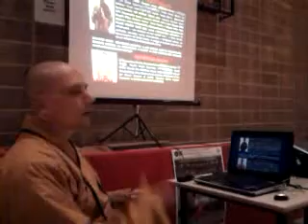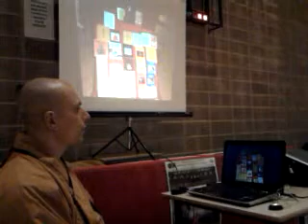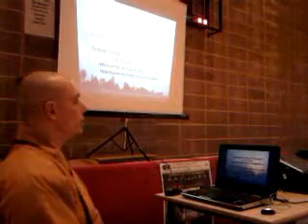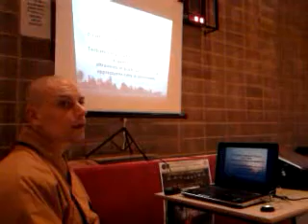SHAOLIN TEMPLE ITALY:Giornata Cultura Shaolin:STORIA DI SHAOLIN: introduzione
WEEK-END DI CULTURA SHAOLIN c/o TERME di PORRETTA organizzato da A.S.D. MU-RASH e TERME di PORRETTA in collaborazione con SHAOLIN TEMPLE ITALY (Centro Culturale Shaolin di Milano)
Conferenza introduttiva alla Storia di Shaolin a cura di Shifu ShiHengChan (discepolo 35°generazione Shaolin, Responsabile Centro Culturale Shaolin di Milano "Shaolin Temple Italy",Collaboratore Shaolin Quan Fa e SEA (Shaolin Europe Association), Responsabile Tecnico nazionale Shaolin dello CSEN,Autore I Enciclopedia su Shaolin (30 volumi)con traduzione degli originali Testi cinesi del Tempio Shaolin, del Venerabile Abate ShiYongXin e Maestro ShiYanDa, Educatore Sociale in Arti Marziali, Sport da Combattimento, Discipline Orientali UNI-EN-ISO 9011)

少林文化是中华传统文化的有机组成部分 不仅为国人所热爱，也逐渐为世界各族人民所接纳。
 "La Cultura Shàolín è parte integrante della Cultura tradizionale cinese, non solo per sentimento popolare, ma anche perché è stata gradualmente accettata dai popoli di tutto il mondo."
季羡林先生也一直将文化置于很高的地位，认为"文化是一个民族之所以能够持续传承发展的最重要的基石"，并强调文化交流对于人类文明进步的推动作用。
"Anche il Dottor Jì Xiànlín* (*linguista e Indologo cinese) desiderava sempre porre la Cultura in una posizione molto elevata, considerando che: "La Cultura è il supporto più importante di una Nazione, il patrimonio per cui essa è stata in grado di tramandare e sviluppare la propria tradizione", e sottolineava che gli scambi culturali promuovono il progresso della Civiltà Umana."
季先生对少林文化有过很高的评价："文化传承的载体大别之不外两种：一种是古代流传下来的文献典籍；一种则是人工兴建的建筑物，万里长城是一个典型的例子。嵩山少林寺也属于这一类。"
 "Il Dottor Jì lodava la Cultura Shàolín come: "Un Patrimonio Culturale di alto livello, che tramanda valori eccelsi in due maniere: preservando i documenti e i Testi antichi, e mantenendo il complesso del Tempio Shàolín di Sōngshān, che è un tipico esempio di valore storico della stessa categoria della Grande Muraglia."
中外文化交流是少林寺的优良传统。
"Lo scambio culturale è il primo contributo della tradizione del Tempio Shàolín."
 在世界各地热爱中国文化的人们心目中，少林文化不仅成了中华佛教文化的代表，更成了中华传统文化的象征。
 "Tutto il mondo ama la Cultura e la mentalità del popolo cinese. La Cultura Shàolín rappresenta molto più di una Cultura Buddhista della Cina, poiché è diventata un simbolo della Cultura tradizionale cinese."
少林文化业已成为连接世界各族人民友谊的纽带。
 "La Cultura Shàolín è diventata uno strumento di unione, amicizia e legame tra i popoli di ogni razza e nazionalità del mondo."

( da "少林文化丛书""COLLANA DI LIBRI sulla CULTURA SHÀOLÍN" del Venerabile Abate Shì​-Yǒng​-Xìn (​释永信) --TRADUZIONE IN LINGUA ITALIANA a cura di Shī​fu  Shì-Héng-Chán (釋恒禅) e Shì-Héng-Dìng (釋恒定)- Shaolin Cultural Center of Milan)
Lo Shàolín Kung-fu (少林功夫) è un sistema marziale tradizionale sviluppatosi nell'ambiente culturale buddhista del Tempio Shàolín (少林寺) situato sul monte Sōngshān (嵩山) in Cina. Dichiarato "Patrimonio Culturale dell'Umanità" dall'UNESCO, lo Shàolín Kung-fu è stato
sperimentato per più di un millennio, periodo durante il quale ha sempre mantenuto la sua essenza buddhista Chán, eliminando ciò che era indesiderabile e sempre soggetto al cambiamento. Come risultato, lo Shàolín Kung-fu ha raggiunto un ottimale schema motorio, in grado di sviluppare agevolmente e completamente il potenziale del corpo umano. Le sequenze marziali e terapeutiche di Shaolin, pongono particolare attenzione all'alternanza di stasi e movimento, all'equilibrio tra Yīn e Yáng, alla complementarietà di durezza e morbidezza, e all'unificazione di forma e spirito.

Amituofo